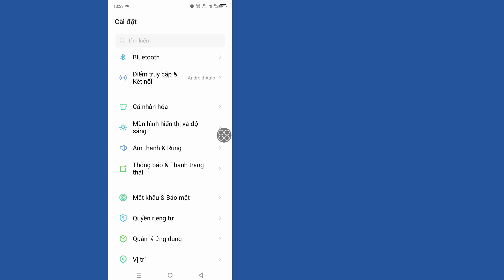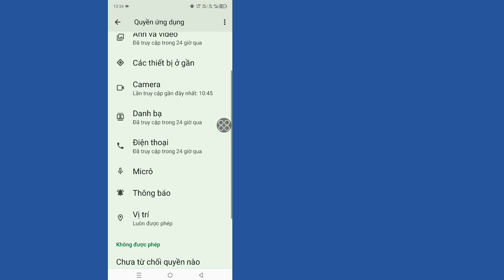Snapchat Fix Do hoạt động đáng ngờ, chúng tôi không thể xác minh số điện thoại này. yêu cầu xác minh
Khắc phục Snapchat Do hoạt động đáng ngờ, chúng tôi không thể xác minh số điện thoại này. yêu cầu xác minhBạn có gặp phải lỗi Snapchat không: "Do hoạt động đáng ngờ, chúng tôi không thể xác minh số điện thoại này"? Trong hướng dẫn này, tôi sẽ hướng dẫn bạn qua một vài bước để khắc phục sự cố và giải quyết vấn đề này, vì vậy bạn có thể sao lưu và chạy trơn tru tài khoản của mình.

Trong video này, bạn sẽ tìm hiểu:

1. Tại sao Snapchat có thể gắn cờ số điện thoại của bạn.

2. Cách kiểm tra xem số điện thoại của bạn đã được liên kết với tài khoản chưa.

3. Các bước để bảo vệ tài khoản Snapchat của bạn khỏi các vấn đề bảo mật tiềm ẩn.

4. Mẹo để xác minh số của bạn thành công.